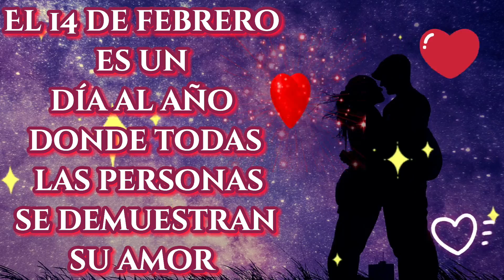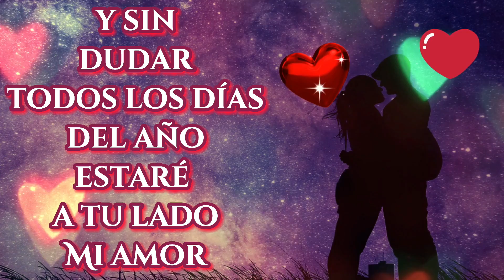Dedicatorias Romanticas, Amor los 365 días del año Te amo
No olvides apoyarnos suscribiéndote y compartiendo amorcito y sin dudar, todos los dias del año estaré a tu lado mi amor te quiero mucho con todo mi ser eres mi vida entera amor,